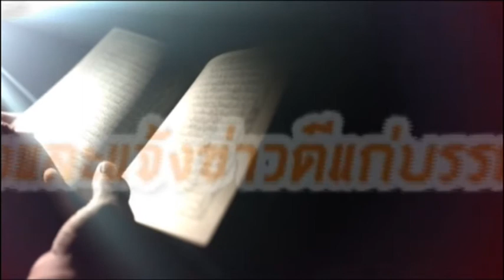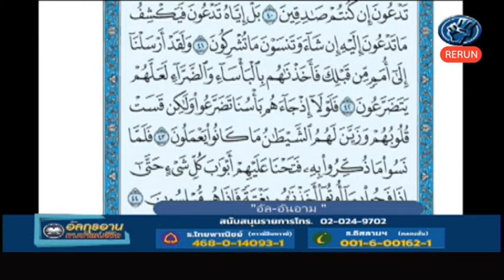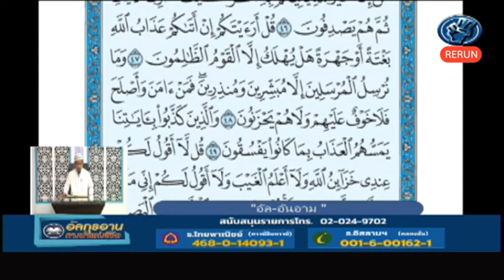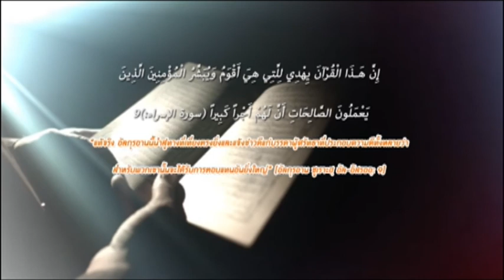rerun อัลกุรอ่านทางนำแห่งชีวิต 270164